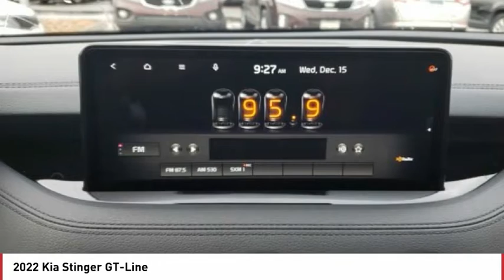2022 Kia Stinger Greenwood Village CO N8546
Arapahoe Kia
9400 E Arapaphoe Rd

Black Recent Arrival! 2022 Kia Stinger GT-Line AWD 8-Speed Automatic4D Sedan I421/29 City/Highway MPG Price includes $699 D&H Fee, and all applicable rebates some customers may not qualify for all. See dealer for details.: $1000 - Kia Customer Cash. Exp. 01/03/2022